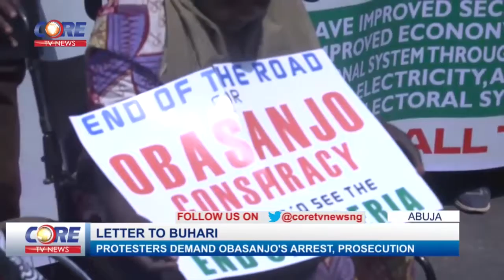PROTESTERS DEMAND OBASANJO'S ARREST OVER LETTER TO BUHARI